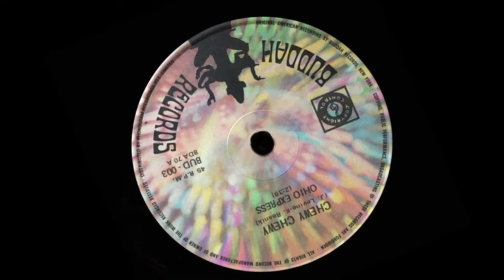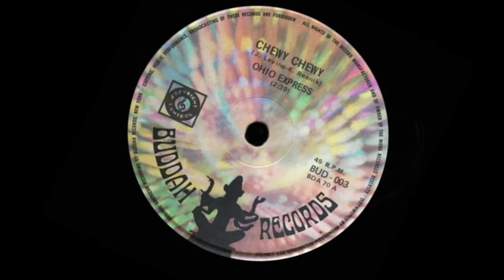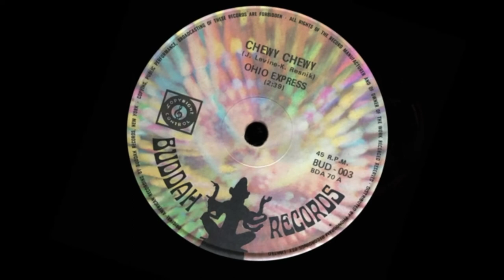Ohio Express – Chewy Chewy (Original Stereo)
Album Version.

True ‘bubble gum’ pop song that was an international hit in 1968.

Performed by Joey Levine and a group of U.S. based studio musicians (collectively known and marketed as ‘Ohio Express’), the well crafted recording received high rotation airplay on local pop radio over the Australian summer of 1968/1969.

The single sold sufficient copies to receive a top ranking of #5 in the Go-Set pop newspaper’s national top 40 (at the time, the only music chart compiled on an Australia wide basis), remaining on that listing for a healthy 15 weeks.

A retrospective tabulation of record retail sales, conducted by the ‘Kent Music Report’, revealed that it actually peaked at the #6 national position.

This is the original album track (with a slightly longer (3.19) running time than the (2.39) vinyl single) and is notable for a spoken ‘intro’ and some prolonged ‘Bonnie and Clyde’ banter following the song’s fadeout ending.